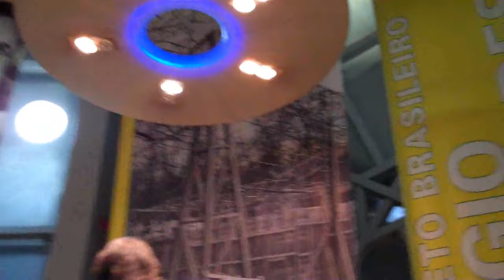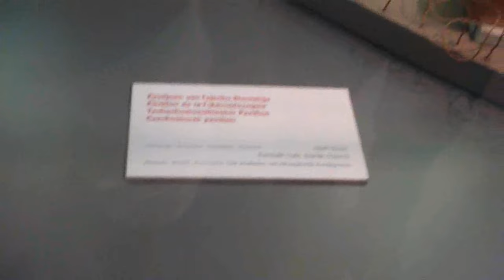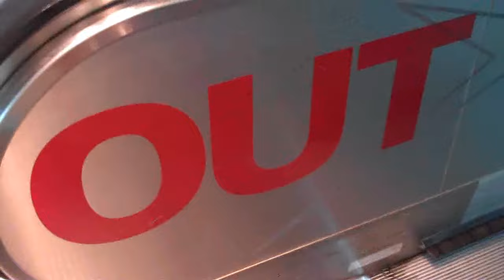A visit to the Atomium, Brussels, Belgium [World Expo 1958]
In 1958 the World Expo was in Brussels Belgium.

After 54 years I made a visit to one of the few things left 'The Atomium'.